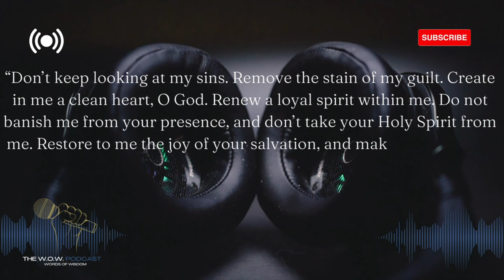Heal From Your Wounds!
In this week's episode, I talk about healing from your wounds. This episode is dedicated to a quote that I saw from Christian artist TobyMac which says “DONT ALLOW YOUR WOUNDS TO TURN YOU INTO A PERSON YOU ARE NOT.”  It’s very easy for us to use our pain and then turn that pain into a character that we were never designed to be. Pain hurts, but our pain should never damage who God calls us to be.

Also, you can listen to all the previous W.O.W. Podcast episodes on the T.O.P. Shelf Podcast YouTube channel by also clicking on the like below.